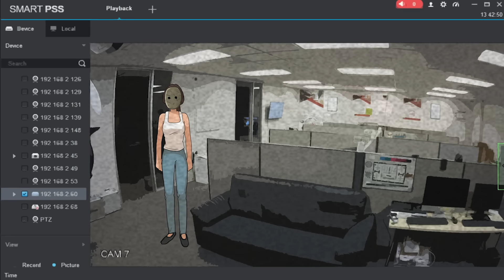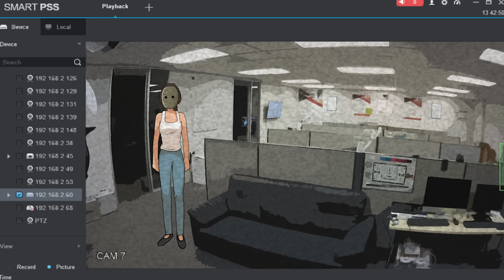หน้ากากแก้แค้น